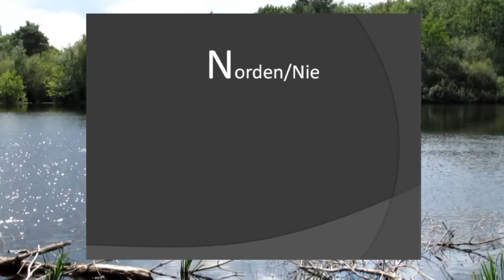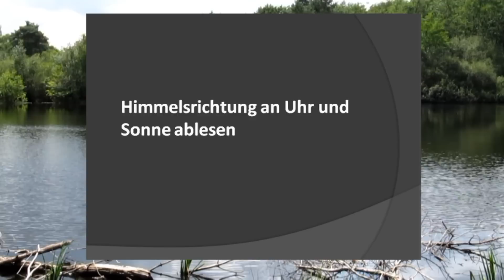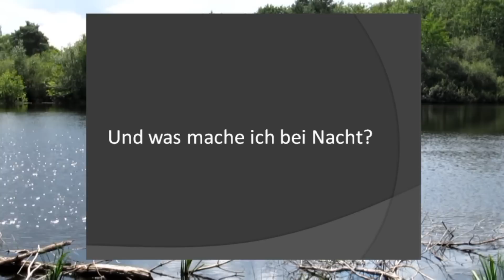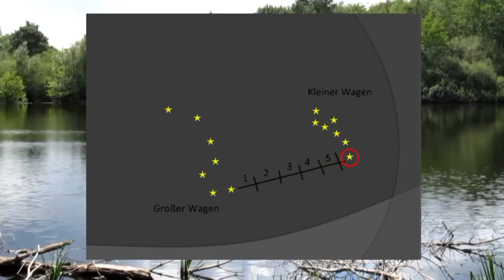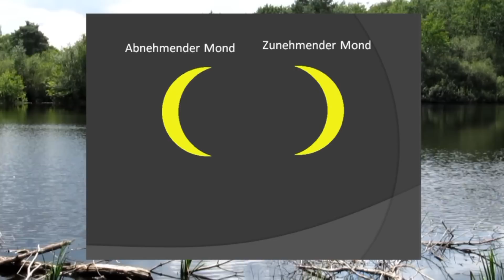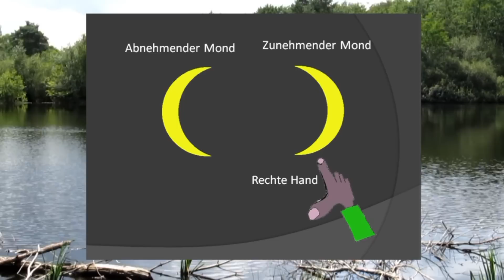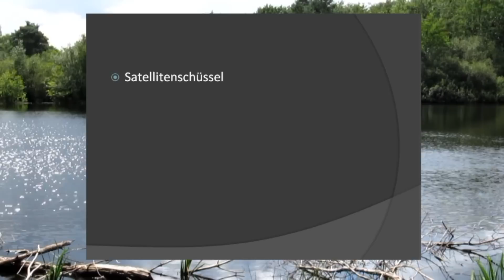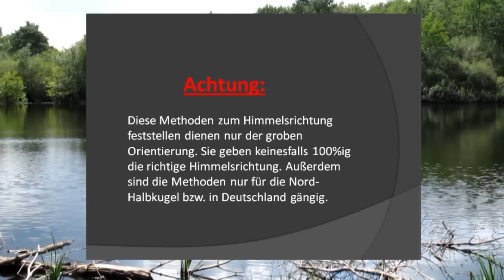Himmelsrichtung OHNE Kompass feststellen / gängige Methoden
In diesem Video erkläre ich wie man die Himmelsrichtungen OHNE Kompass feststellt.

Ich zeige euch wie ihr:
- ihr euch merken könnt wie die Himmelsrichtung Norden, Osten, Süden und Westen angeordnet sind
- die Himmelsrichtung mit der Uhr ablesen könnt
- was ihr machen müsst um den Sonnenstand abzulesen wenn es bewölkt ist
- Orientierung mit dem Polarstern (Nord-Stern)
- Himmelsrichtung feststellen mit dem Mond
- und weitere Möglichkeiten die Himmelsrichtungen zu bestimmen